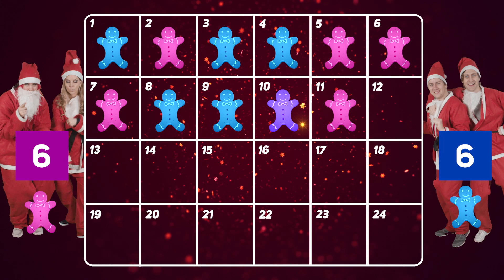KLIMANISSENE deler ut BÆRENETT til FREMMEDE 🛍😄 #12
Kattekryp, Kaanye, Silje og Nellie konkurrerer om å bli årets klimanisser! Sammen utfører de mange morsomme utfordringer. Klimanissene er en morsom, kjærlig og lærerik julekalender!

I episode 12 handler det om å fortest mulig å få en fremmed til å bytte en plastpose med et bærenett! Siden det å ha med seg bærenett på butikken er bedre enn å alltid ta nye plastposer